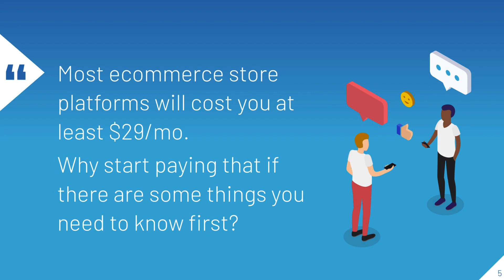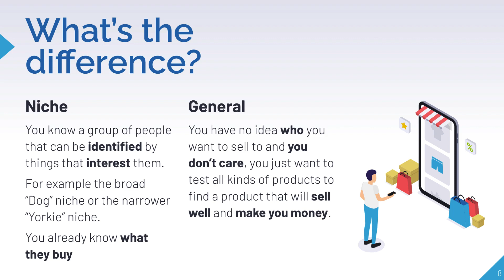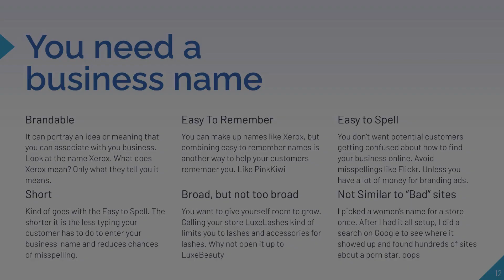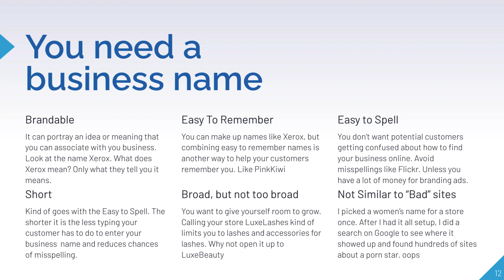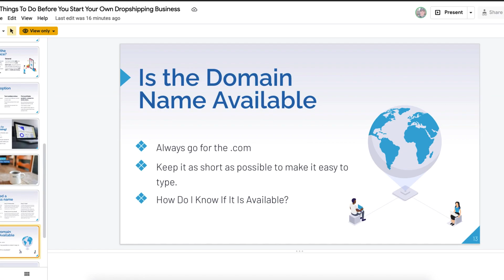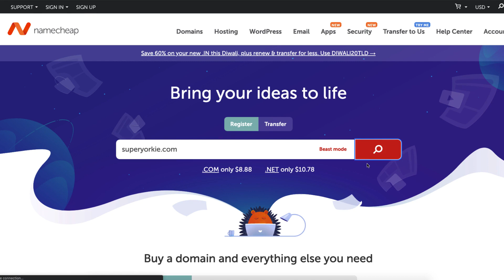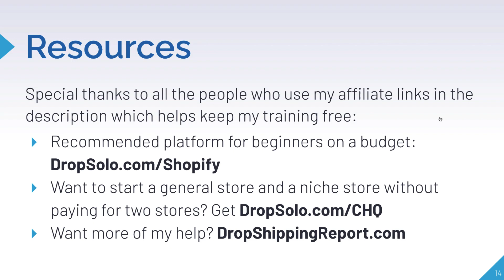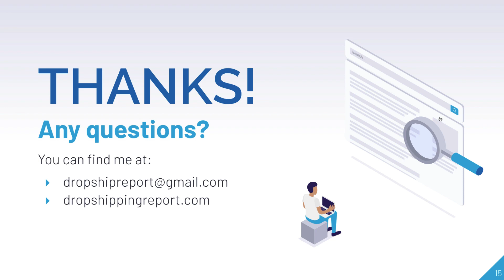3 Things To Do Before You Start A Dropshipping Business, Even If You Don't Know What To Sell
3 Things To Do Before You Start A Dropshipping Business, Even If You Don't Know What To Sell

Have you started a dropshipping business or are you starting one? Maybe you don't know where to start? In this video, I cover 3 things you should do before you start and give you some ideas on how you should start and what you should think about before joining an eCommerce website platform.

0:00 Intro

I even cover the difference between a General Store and a Niche Store. Choosing a business name and checking to see if the domain name is available.